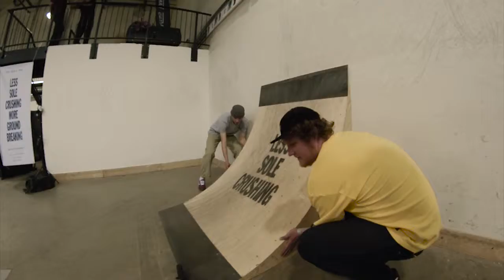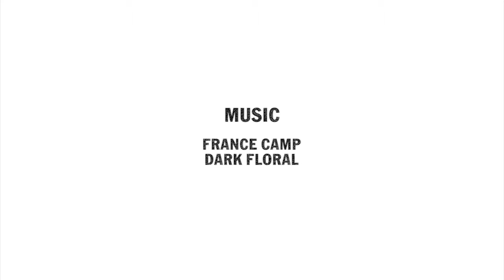Predstavenie nových topánok Vans Berle Pro 💥💥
Po weartestoch Chima Pro 2 v Maxspacu a TNT Advnaced Prototype na DIY Playgrounde, firma Vans usporiadala ďalšiu podobnú akciu. Išlo o predstavovačku nových topánok Berle Pro, dejiskom bola Plechárna a hlavnou témou bola stena a wallridy. Na event boli znovu pozvaní Vans riders, zástupcovia médií, ľudia zo skateshopov a pár ďalších šťastlivcov.

Video: Marek Lovás